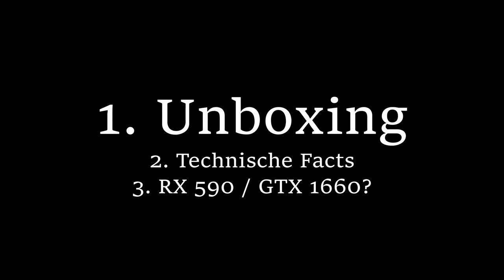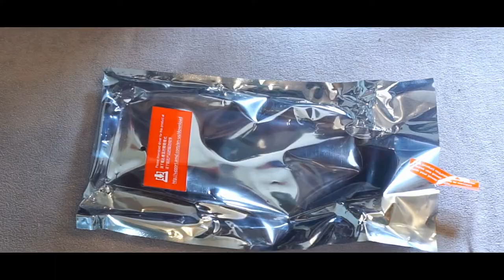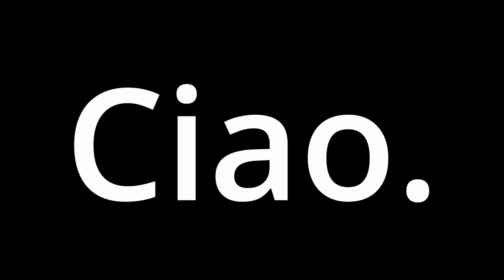AMD RX 5500 XT 8GB Unboxing (Power Color) | Meine Wahl für den Videoschnitt!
\\ NERD ALERT! \\
Heute ein kleines Unboxing meiner neuen Grafikkarte.
Die AMD Radeon RX 5500 XT 8GB im PowerColor Kühldesign.

Nachdem meine alte Grafikkarte (Nvidia GeForce GTX 770) in die Jahre gekommen ist, musste für den Videoschnitt etwas neues her.
Wichtigstes Kriterium waren hier 8GB Vram und ein leiser Kühler.
Wieso es denn jetzt genau diese Karte geworden ist, das erfahrt ihr hier in diesem Video.

Das ist (leider) keine bezahlte Werbung für AMD oder PowerColor.
Hatte mich beworben, aber naja ^^ Musste sie halt doch kaufen.

Speziell in diesem Video:
AMD Radeon RX5500XT 8GB (Powercolor)

Mein PC...
...von 2014, daher sind die Komponenten nicht mehr empfehlenswert. Daher hier nur meine Nachrüstungen, die ich auch 2020 für Top! halte.
*Seagate Barracuda 4TB:
*Samsung EVO 860 SSD:
*be quiet! 500W Netzteil, modular: (neue Version)
(Rest ist definitiv zu alt zum empfehlen)

\\ NERD ALERT ist eine Warnung meinerseits. Dieses Video ist nicht für den normalen YouTube User zur Unterhaltung. Dieses Video richtet sich an Gamer / Video Editors / Leute die sich für Grafikkarten interessieren. Ich habe euch gewarnt! \\